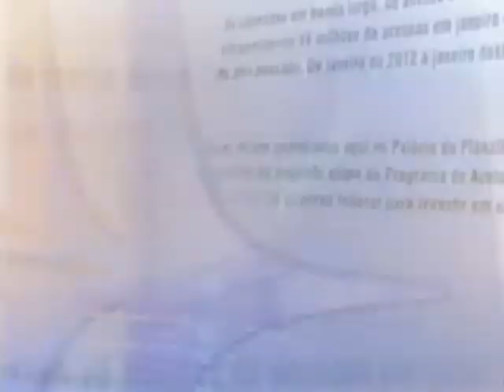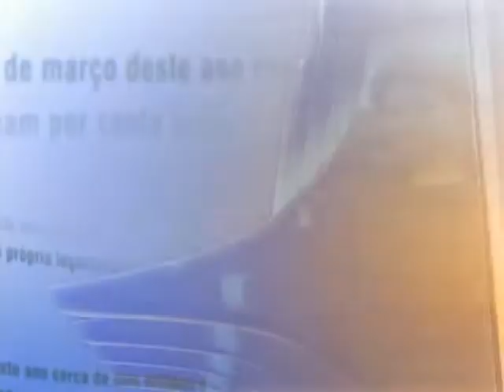Direto do Planalto - 9 de abril